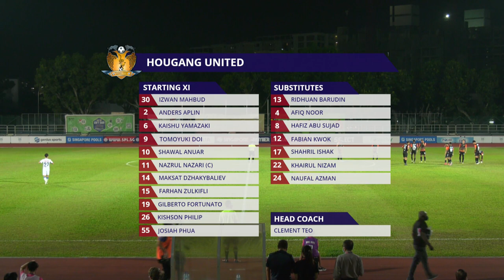2021 AIA Singapore Premier League: Hougang United vs Albirex Niigata (S)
Venue: Hougang Stadium
Score: 1-2 (Kishson Philip 29’ | Kondo Kuraba 51’, Takahiro Tezuka 65’)